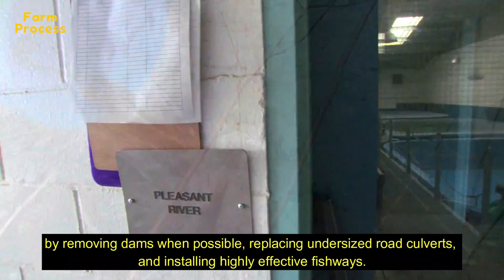Amazing Wild Atlantic Salmon & Walleye Fish Harvesting ! Automated Egg Fertilization Process.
2. Walleye Fish Egg-take & Fertilization Process

3. Atlantic Salmon Egg-take Hatchery

4. Automated Fertilization of Salmon Eggs

5. Atlantic Salmon

If you are the original creator of the materials shown in the video or the copyright owner of it, but your ownership was not mentioned or you have objection to  its use, then please send me a message or comment me on the video, I will remove your content as soon as I read the message. Thank You.